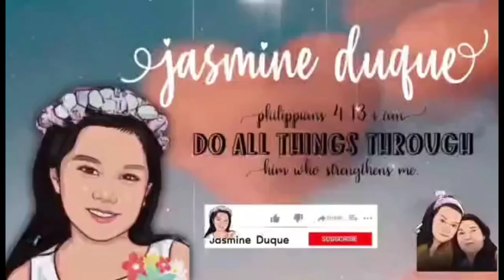FARM HEROES SAGA HARD LEVEL COMPLETE🔸Jasmine Duque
FARM HEROES SAGA HARD LEVEL COMPLETE l Jasmine Duque

Farm Heroes Saga is a social puzzle game developed by King.com, creators of the super popular Candy Crush Saga. The playing experience offered by this game is very similar to Candy Crush, in that it substitutes candies and sweets for fruit and farm products.

The gameplay is also practically identical: combine fruit of the same type on a gridded game board so that they disappear. As you do this, you will advance on a map made up of more than 100 levels full of strawberries, carrots, apples, and other typical farm goods.

You'll have access to all kinds of different social interactions in Farm Heroes Saga, like competing against your Facebook friends to see who can rack up the most points. You can also send requests for your friends to give you extra lives or choose to share your 'boosters' and power-ups with them.

Farm Heroes Saga is a good puzzle game with colorful graphics. The best part of the game, like with all King.com titles, is the large community of players taking part. You can always find friends to share your fun.